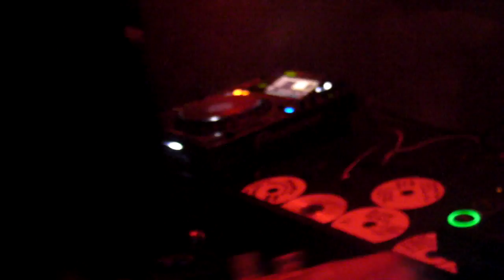20100807 06S @WOMB DJ AKi + YUUKi MC 09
06S meets
MARKY & FRIENDS
DJ AKi + YUUKi MC